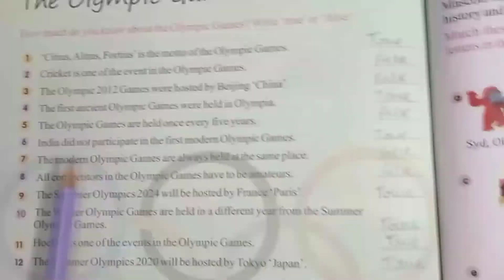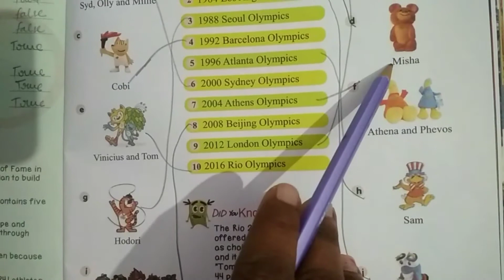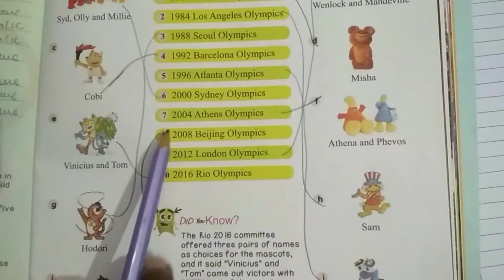Class - 5 E. M Sub - Gk